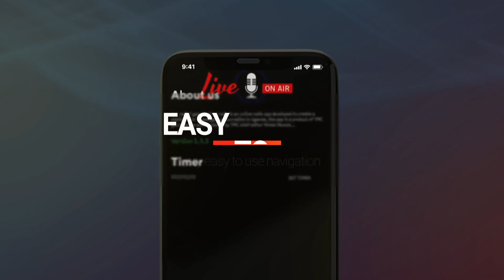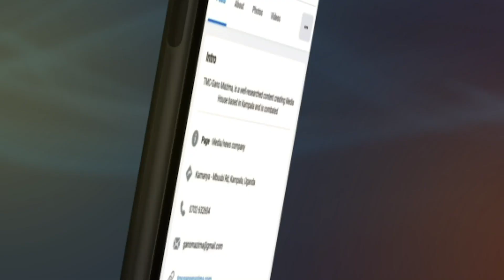MUSEVENI NABANTU BEBALYA SENTE ZA COVID YENSONGA LWAKI TERI GWEBAVUNANYE